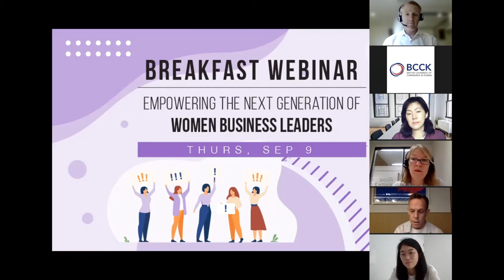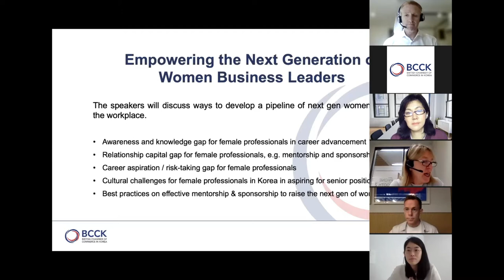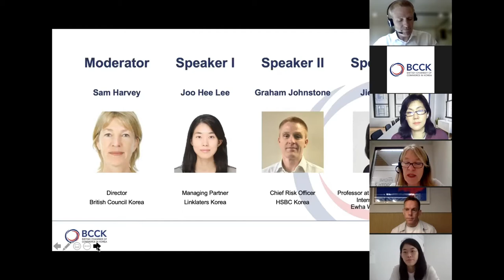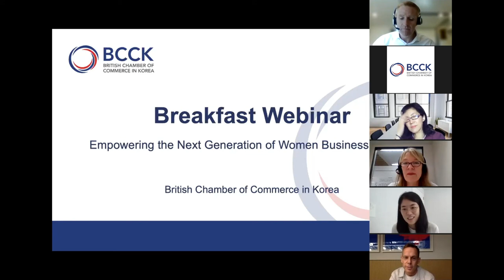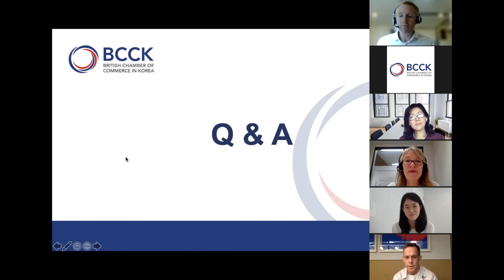[BCCK Webinar] Empowering the Next Generation of Women Business Leaders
On Thursday, September 9th, the BCCK hosted a webinar on the topic of "Empowering the Next Generation of Women Business Leaders." Moderated by Sam Harvey, Director of the British Council Korea and Chair of the BCCK Women In Business Committee, and with speakers; Joo Hee Lee, Managing Partner of Linklaters Korea, Graham Johnstone, Chief Risk Officer of HSBC Korea and Jie-ae Sohn, Professor at the Graduate School of International Studies of Ewha Womans University.

The speakers discussed ways to support the next generation of female leaders in the workplace and shared some of the best practices and company policies they have seen that have proven to be effective in changing the company culture and raising the pipeline and opportunities for the next generation of women leaders. They also discussed the role of mentorship and the shed light on the ongoing Mentorship Program which the BCCK has recently begun. More than 40 members attended the webinar and actively engaged themselves in the discussion.